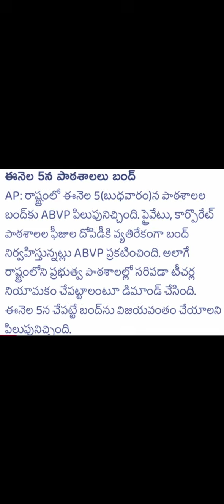AP School Holidays Today News ||AP School Holidays Latest News 2023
Ap School Holidays list In 2022 || FA1,FA2,FA3,FA4 ,SA1,SA2 Exam Dates || School holidays

pongal Holidays Declared For Schools || Ap School sankranti Holidays || Ap School latest News